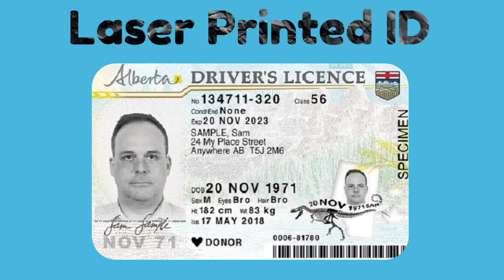OTS - IXLA Real ID Laser Printer ID 5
Real ID - Laser Printing for high security ID Cards.

OTS - Open Technology Solutions, with 30 years of IT Experience world wide.

Solutions Specialist
Technology
Banking Solutions
Retail Solutions
Gaming Solutions
Education Solutions
ID Solutions
Healthcare
Dispatch Solutions
Aviation

Follow 👉 @otslamkt for Open Technology Solutions Marketing Products, Videos and more.

This is only a sales and marketing profile.

🎬Credits: “credits to the author”